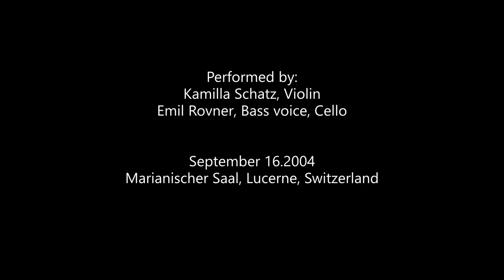Evgeny Shcherbakov (*1958) / Trio for Two or Duo für Drei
Evgeny Shcherbakov (*1958)

Trio for Two or Duo für Drei

Performed by:
Kamilla Schatz, Violin
Emil Rovner, Bass voice, Cello

From live performance, on September 16,2004 at the Lucerne Festival, Marianischer Saal, Lucerne, Switzerland

1. "The Prayer"
Lyrics by Dmitry Merezhkovsky

The Spirit of God blows over the earth.
Immovable pond, silent forest.
Learn Great Peace At the evening sky.

2. "The Tango"
Lyrics by Fyodor Sologub

Only the windows turned white in the morning,
Dirty muzzles rushed into my eyes.
At the end of the lace is the profile of a wild cat,
Of a blunt-nosed, predatory and with fat cheeks creature.

Its tail, hooves, horns are melting on the dresser.
An image of a young devil is vague.
Dressed up a poor one in the latest fashion,
And the flower reddens in a frock coat at the lapel.

I leave the bedroom - three boxes of matches
An angry general pokes right in my nose,
And behind him are the faces of the pink singers.
The general with his retinue rushed upward.

I’m hurrying to the garden, - waves me with a club
An old shaggy man from behind a thorny fir.
The dwarf, making funny faces, ran a path,
Red-haired, red-nosed, all smelling of mint.

All that is not necessary, that from a deep night
Have darted into my eyes, I drive it out with the amen.
The creatures screeched in chorus with all their might:
“So be it, before the night we will leave you!”